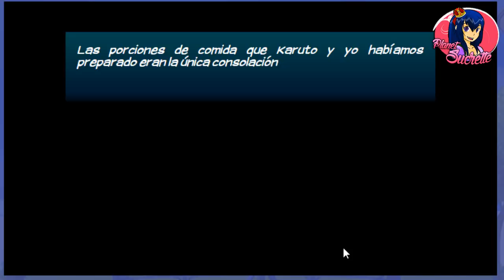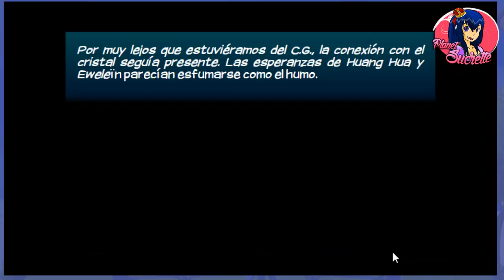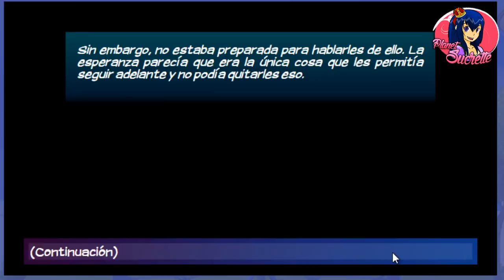Eldarya episodio 19 ruta Valkyon parte 4/4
Ruta Valkyon

 (ɔ◔‿◔)ɔ ♥     ≧◉◡◉≦                   (⊙.⊙(☉̃ₒ☉)⊙.⊙)